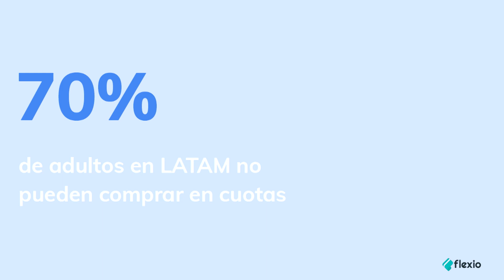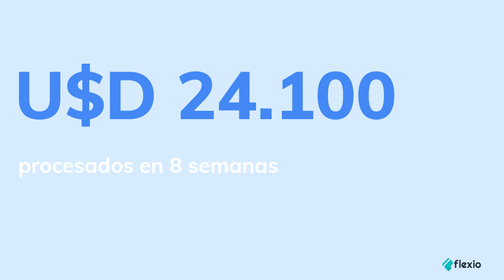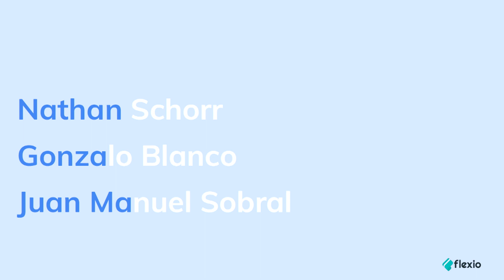FLEXIO | Pitch Proyecta Uruguay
Emprendimientos innovadores del exterior presentan sus proyectos frente a inversores y empresarios de la región.